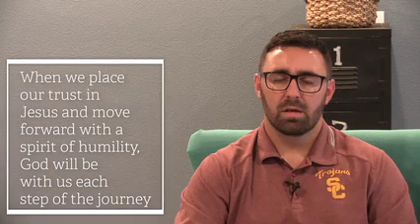WB Students-A Humble Heart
Join us for part two of our "Pivot" series.